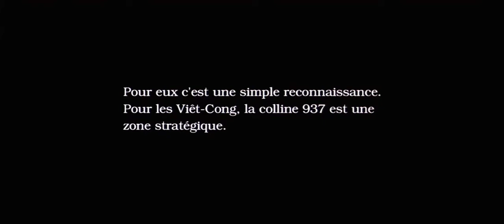Ten film nie ma z tym nic wspólnego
wzgórze 937